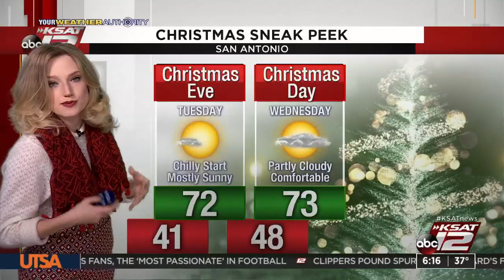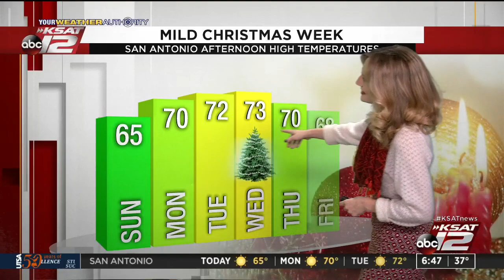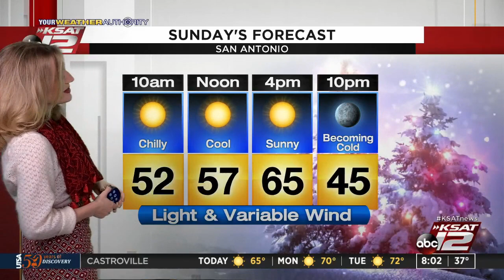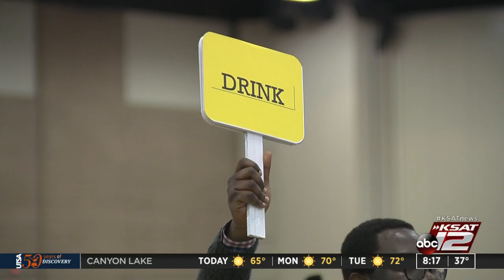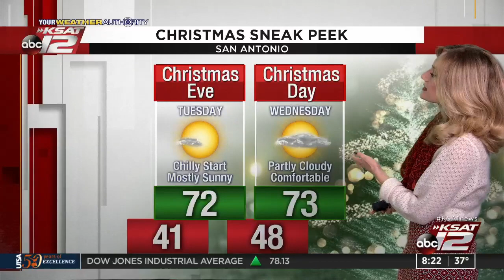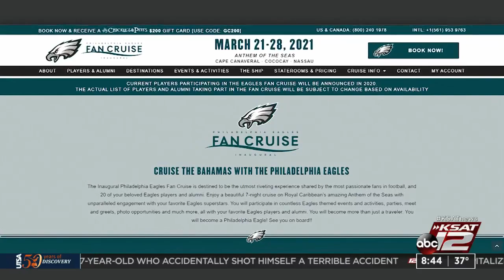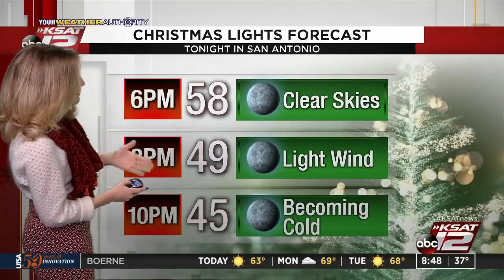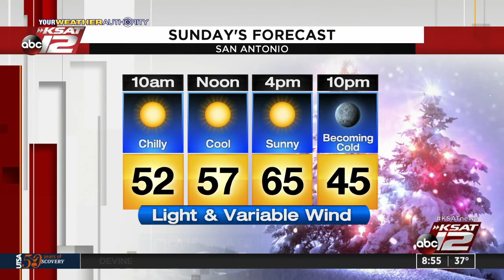GMSA Weekends : 2019-12-22